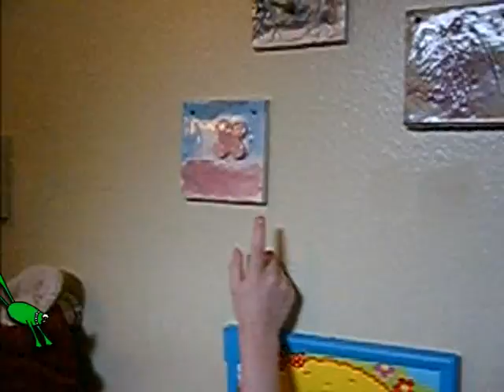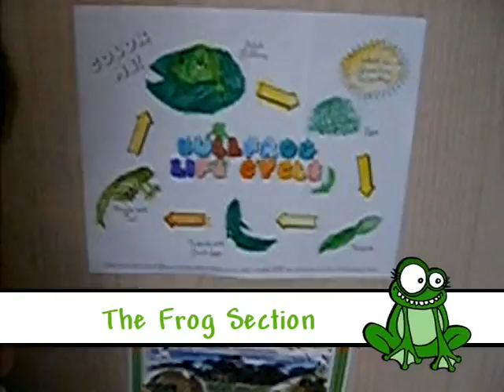Ilana's Show, episode 6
Art show and studio tour.